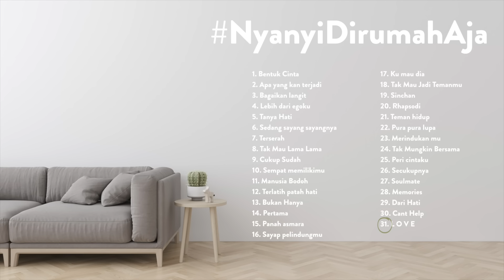NyanyiDirumahAja - Album Kompilasi Eclat Untuk Nemenin WFH Kamu!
Eclat Story is endorsed by JBL Professional by Harman